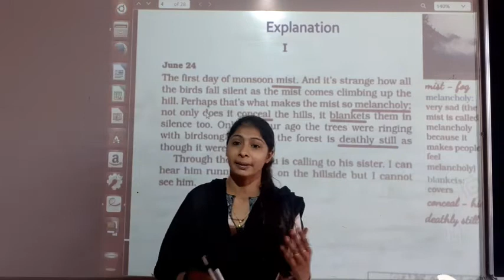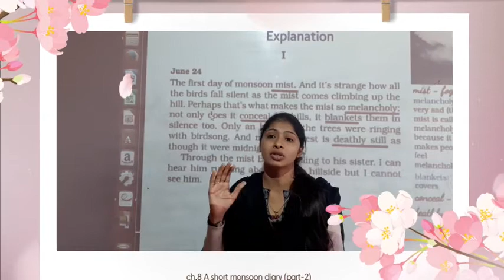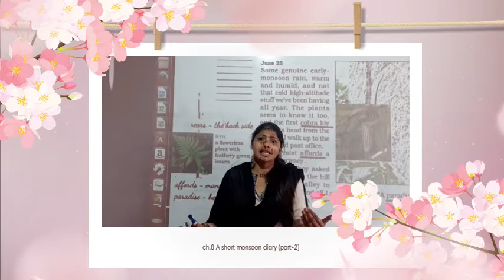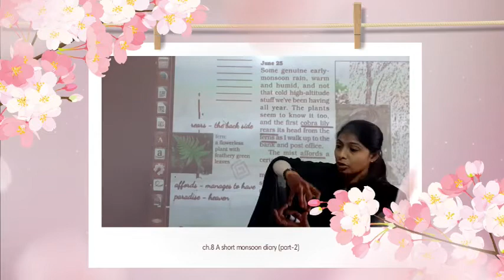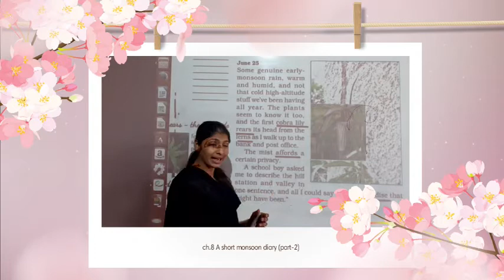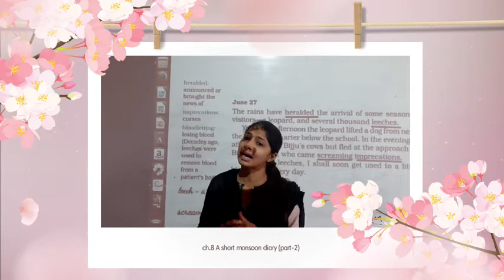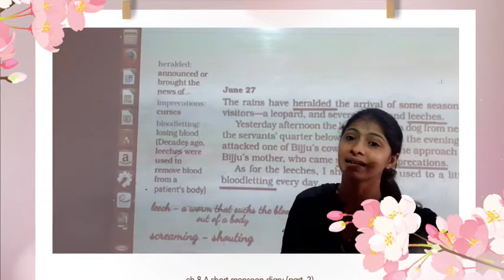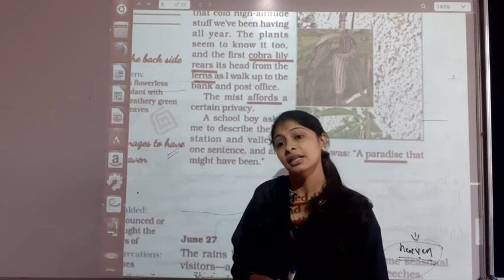class 8(English)ch.8 'A short monsoon diary"(part-2)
Honeydew textbook